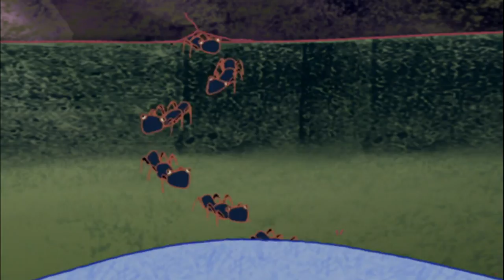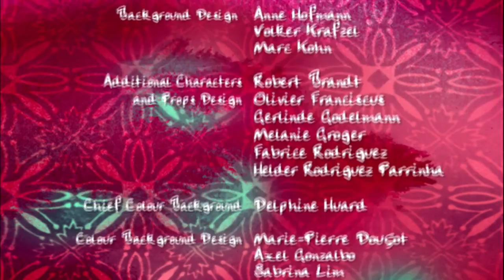Jasper - Camping Out S01E08 HD | Cartoon for kids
Not so very long ago, Jasper lived at the South Pole with his family, as is normal for penguins.  However, whilst the others enjoyed themselves in the water, hunted fish and learned to spell the word "snow", Jasper often stood alone at the edge of the huge icy wastes, gripped by  wanderlust, staring out at the distant sea.  Sometimes he saw ships passing by on the horizon and wondered what those penguins looked like, who built these huge floating boxes, where they came from and why they should even want to move around since there was only ice and snow everywhere, as his parents had taught him.

One day it happened. In his unbounded curiosity, Jasper had dared to go too far to the edge of the breaking ice cap.  Suddenly there was a loud cracking noise from behind him and before he knew it, he was sitting on an ice floe, which, propelled by the current, pulled him ever further towards the horizon. And because, although brave, Jasper had always particularly disliked getting wet, he could not bring himself to jump into the water. So he stayed on the ice floe and let himself be carried northwards. After the initial shock it became clear to him that this could be the ideal opportunity for a journey of discovery – and eagerly awaited what would come.

Fortunately, his ice floe lasted until he drifted in to the harbour of the town where the following stories take place. It was already dark and so he looked for a place to sleep.
It should be cool and damp and he finally found just such a spot in an old refrigerator, which stood in a forgotten corner at the very back of a junk shop.

Since everything was so new and exciting, Jasper decided to stay for a while.  However, so that his family would not be worried about him, he sent them regular reports of his experiences and observations in his "new" world.  And what could be a better way of doing that, than sending a message in a bottle...

*** Camping Out ***
Emma & Jasper are camping in the garden but there is not enough room for both of them in the tent. Jasper makes his own tent but can’t go to sleep for all the disturbances - ants, falling apples, but mostly because it is just too hot. Meanwhile in the tent Emma is petrified by all the strange noises she is hearing. Eventually Jasper ends up lying in a water barrel covered in a sheet suspended on sticks. By morning Emma hasn’t slept a wink, but Jasper is refreshed and lively after his night in the nice cool water.